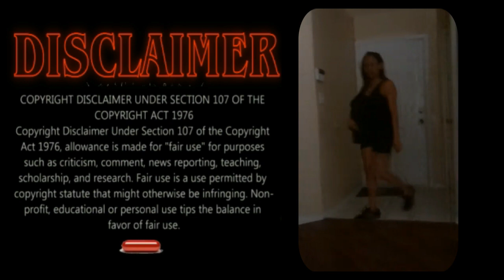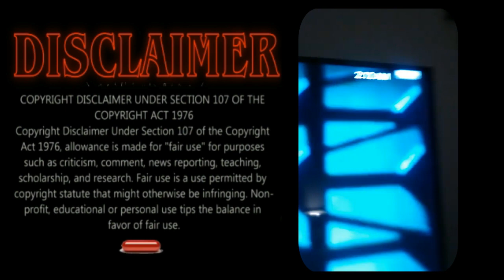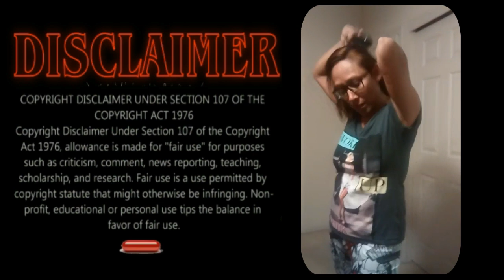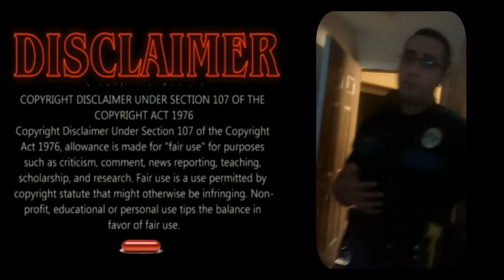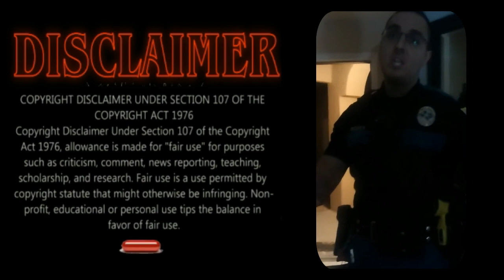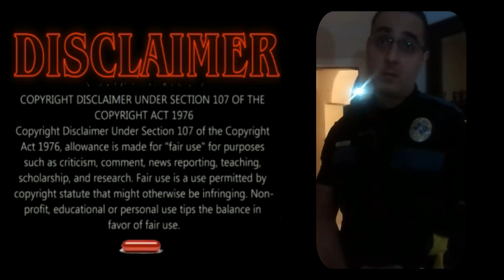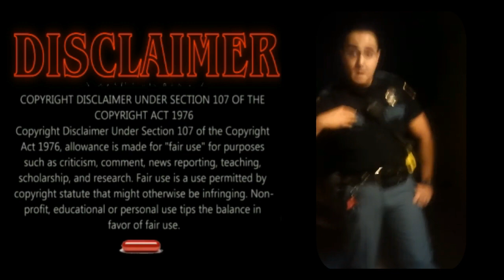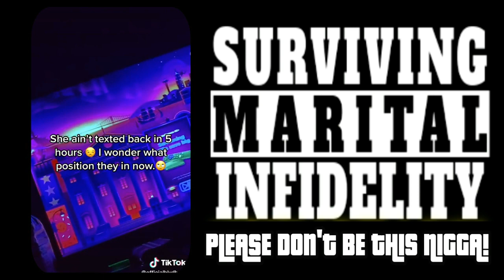SURVIVING MARITAL INFIDELITY: Ep. 01